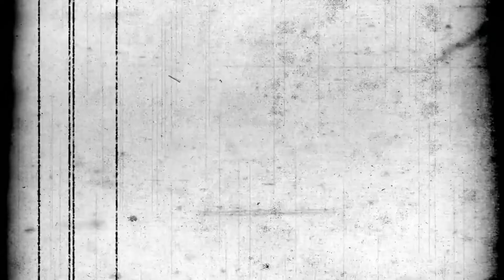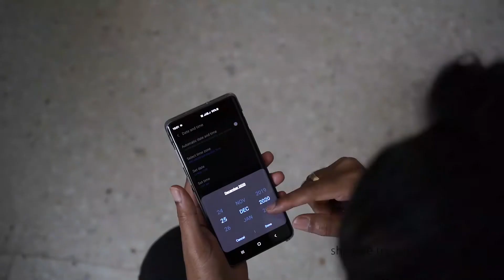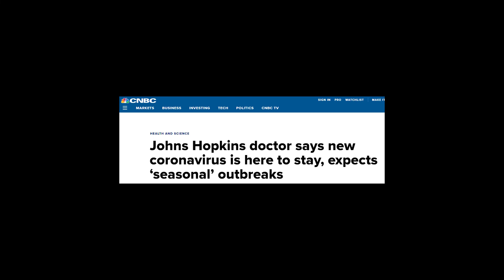Time Scroller & ... | A Time Travel Short Film | Sci Fi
A man time travels to future to find out if this lock-down will ever be over...